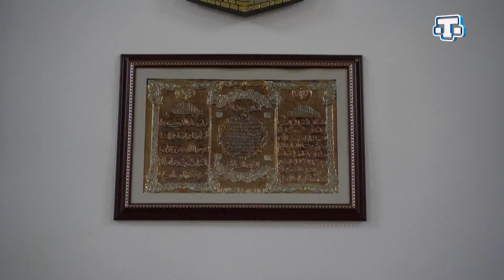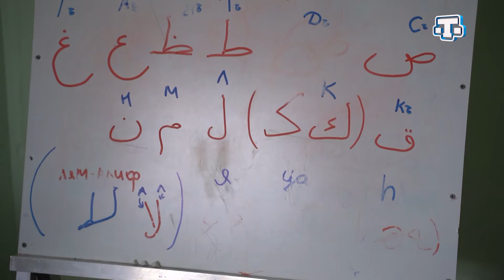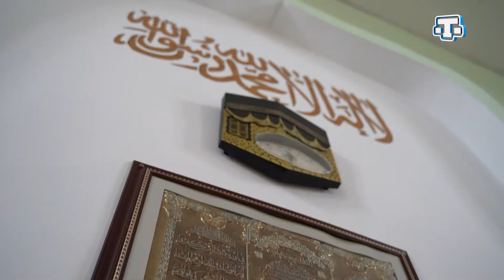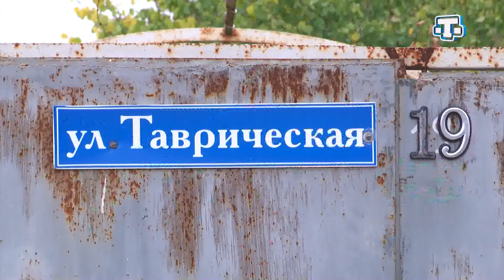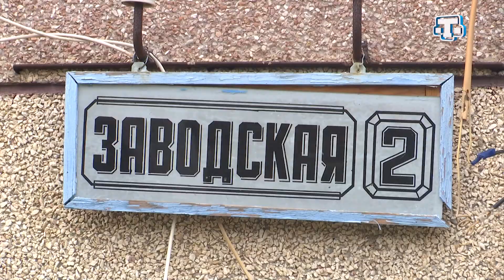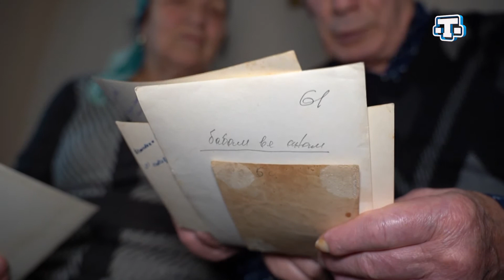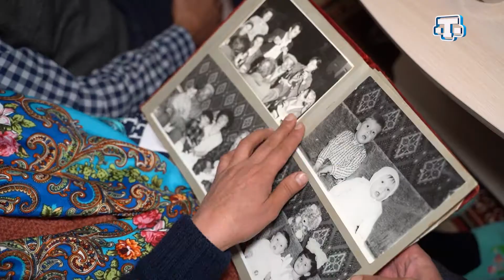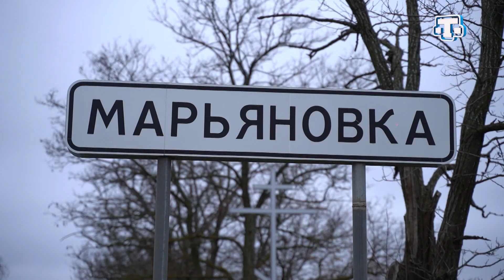Тарих излери. Маре кою.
Къырымнынъ чёль гуллерине аит олгъан койлерден бириси Къурман районында ерлешкен Маре коюдир. Мында эзан сеси беш кере янъгъырап, диндашларымызны намазгъа чагъыра. Койде яшагъан эсли-башлылармыз исе, тарихны унутмайып, келеджек несильге таянч олалар.